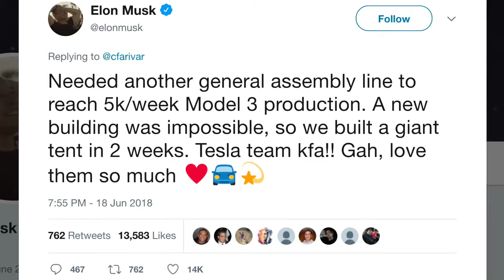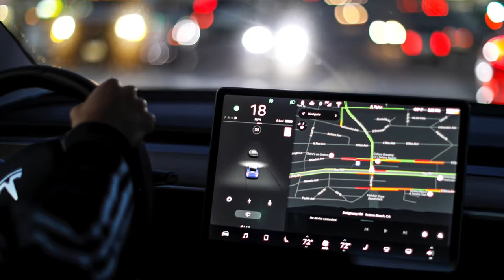Tesla behind on Model 3 production targets